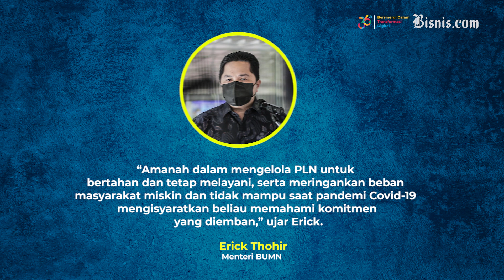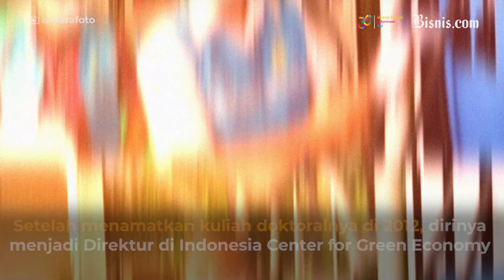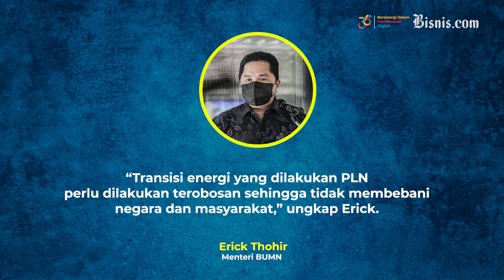Jadi Dirut PLN, Siapa Darmawan Prasodjo?